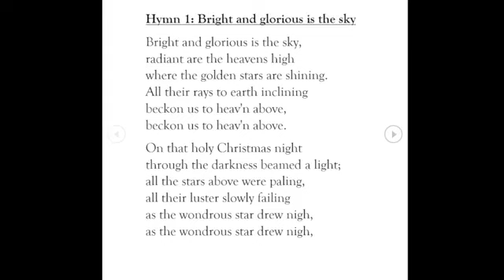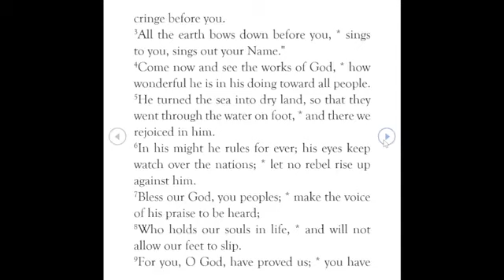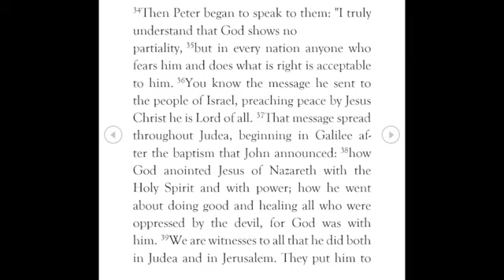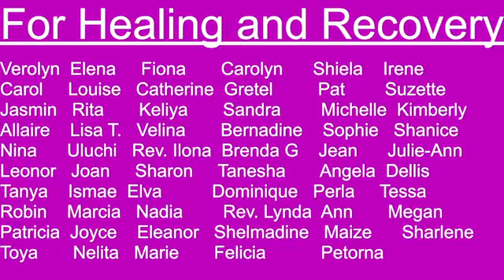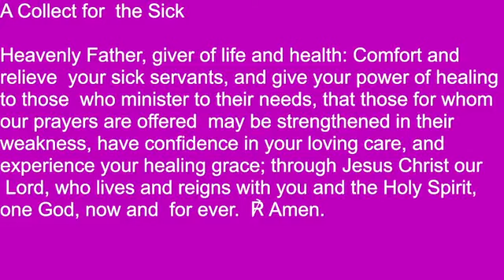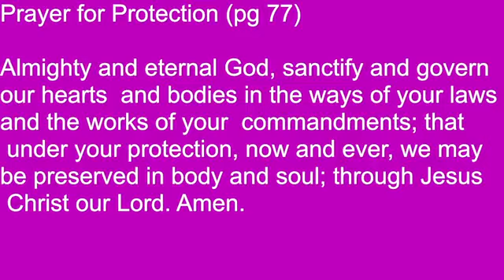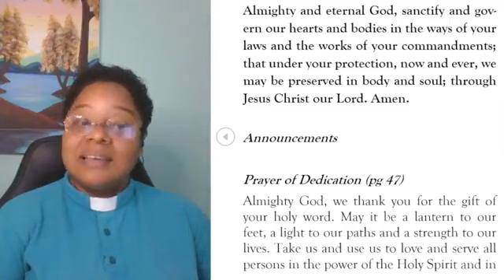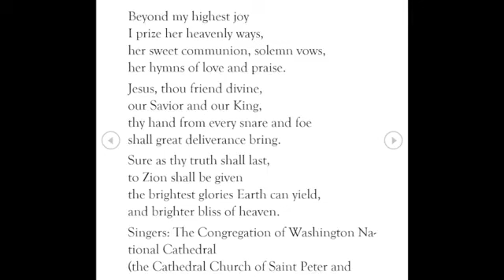Morning Prayer January 18, 2024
Theme Song: Good Morning Mih Neighba Words and Music: Brad Pattico Lead Vocal: Brad Pattico Background vocals: Michelle Pattico

Hymn 1: Bright and glorious is the sky
Words: Nikolai F. S. Grundtvig; translated by Jens Christian Aaberg, alt.

Hymn 2: I love thy kingdom, Lord
Singers: The Congregation of Washington National Cathedral
(the Cathedral Church of Saint Peter and Saint Paul)
Words: Timothy Dwight
Tune: St. Thomas